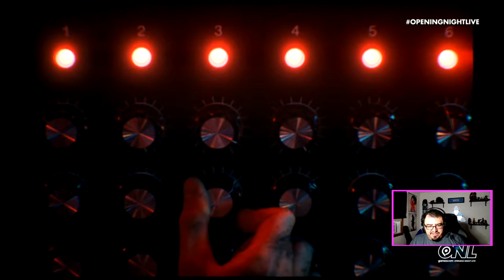Humankind Reveal Trailer - Gamescom 2019 REACTION!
No longer Endless, but my hype is.